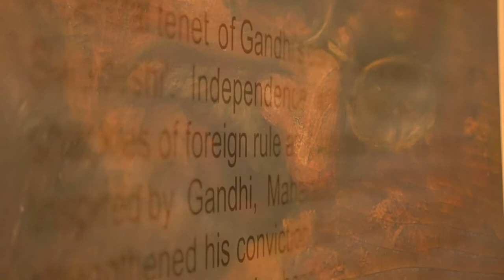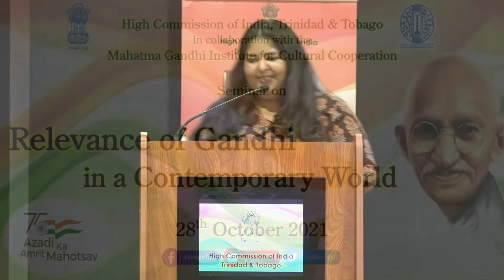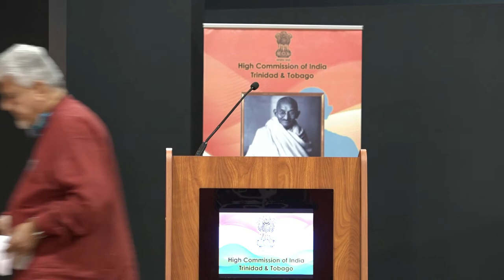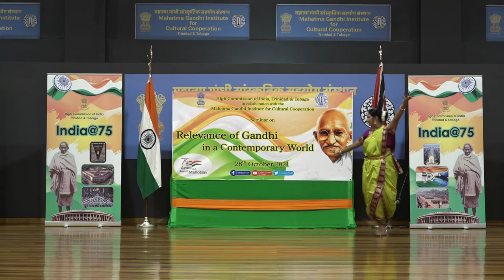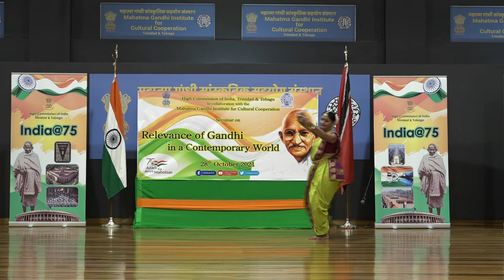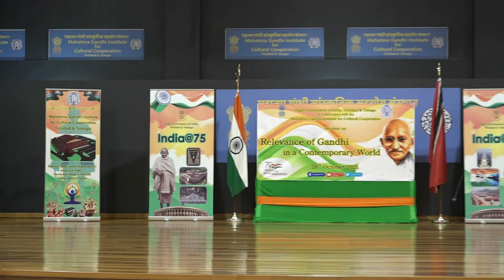The Relevance of Gandhi in a Contemporary World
India in Trinidad & Tobago (High Commission of India, Port of Spain) in collaboration with the Mahatma Gandhi Institute for Cultural Cooperation held a seminar on 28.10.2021 highlighting Gandhian thoughts & the Relevance of Gandhi in a Contemporary World